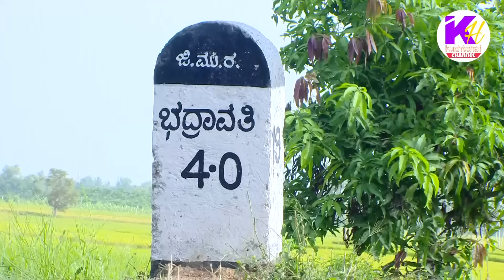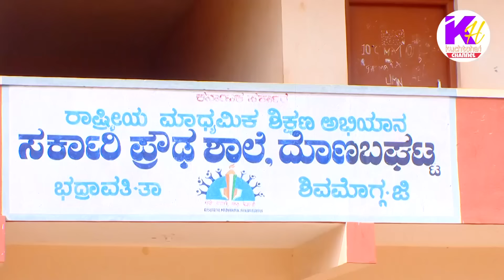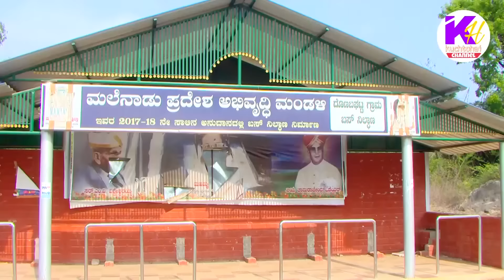Donabagatta Documentary Vlog Village Green|Kuchto hai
Dharamkatta Documentary Vlog Village# Green|Kuchto hai

Friends, this video is from our village Dharmakata. In this video you will see us in our songs. Enjoy you.

دوست، یہ ویڈیو ہمارے گاؤں دھرمکا سے ہے. اس ویڈیو میں آپ کو ہمارے گیتوں میں مل جائے گا. آپ کا لطف اٹھائیں.

 दोस्तों ाजका ये वीडियो है हमारे गांव का है धर्मकाटा इस वीडियो में आपको हम पोरे गाओं को दिखयेंगे तू चलिए मज़ा लीजिये?